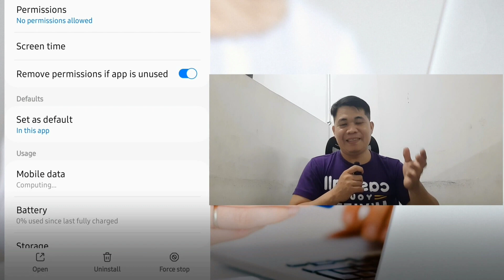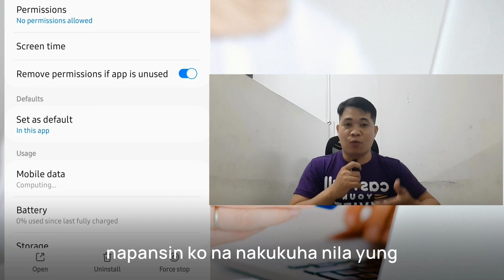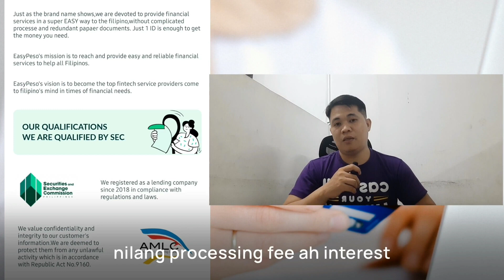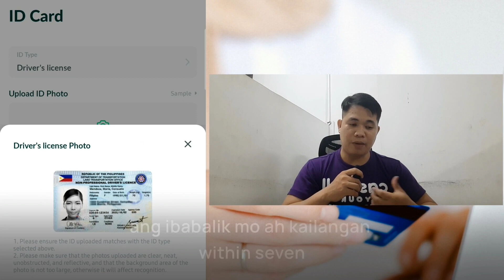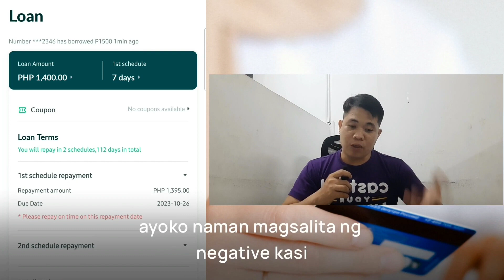Easy peso short review mabilis talaga makautang